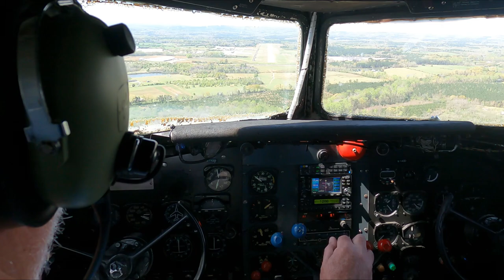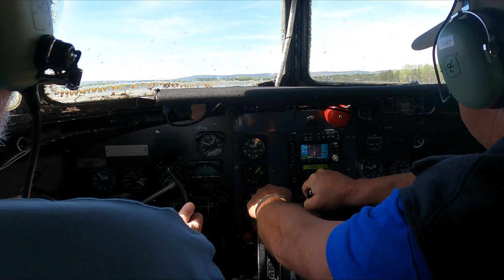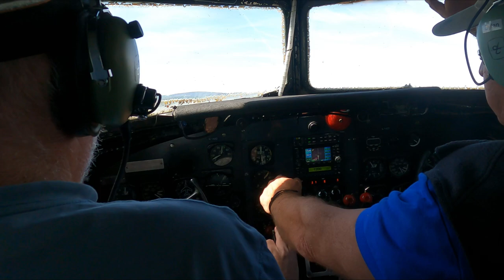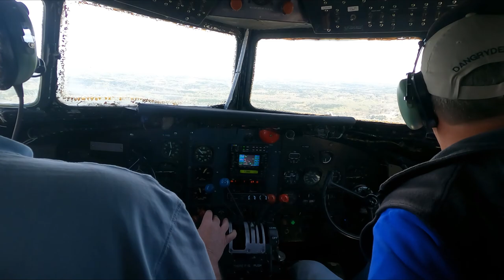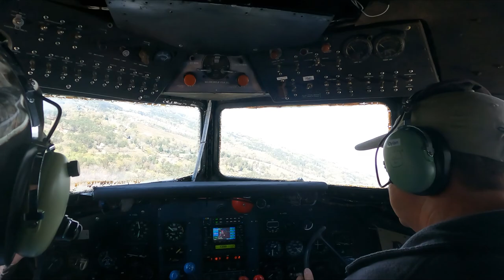Douglas DC-3 Cockpit Ride Along Video!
The DC-3 is available to rent for flight training, or ratings.  I offer full PIC or SIC type ratings in any
DC-3, C-47 or DC-3 TP aircraft.  The plane is $1800/hr and includes everything.  This is not a "ride" as you have to be a pilot (minimum private pilot single engine) and you are required to sit left seat and do all the work!  I do not sell "rides" in back, but you are welcome to bring anyone that you want to go along while you fly.  I cannot accept any money for passengers in any way.

Learn about AQP for General Aviation with this free PDF, interactive videos on both FlightChops and Aviation 101  AQP Doc:

SUPPORT FOR THIS CHANNEL:  Thanks for all your help!  I do NOT monetize or place ads on my YouTube videos!  If you are seeing ads as you play this video, it's not me, and I don't get any money.  I also "don't" do:
2) Go Fund Me,
4) any YouTube Advertising.

These videos take a lot of effort.  If you are able to offer support we very much appreciate it.   If not, that is OK too!   Most of all, learn and understand the concepts presented.  I work on these videos and travel to locations as I am able.   I pay all my own expenses as I go.  Help if you can!   If you liked this video and my effort, you can  donate a very small amount ($1 or $2)   direct to Dan for helping to travel make this aviation content possible, and for getting the DC-3 animal air lift mission flight ready.  See the web site below for that.  Please keep donations to my cause "small" and ONLY participate if I helped you, or if you appreciate the work I did to bring you this special aviation content, or especially if you learned something that can help you stay alive!

All electronic transactions are safe and secure via the four mobile banking applications listed below.    All electronic donation support is received 100% in full, with no fee's or transaction percentages lost! Thank you!    Dan Gryder